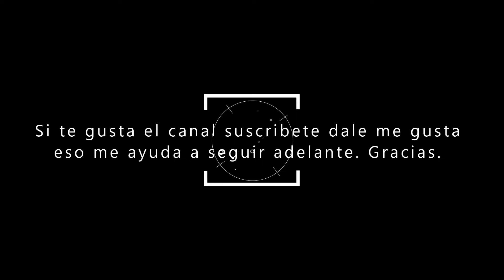Volcan de Fuego Guatemala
Un hermoso pero peligroso volcán Guatemalteco.
EN MEMORIA DE TODAS LAS VICTIMAS DE LA ERUPCIÓN  DE ESTE COLOSO. Bendiciones para todos.